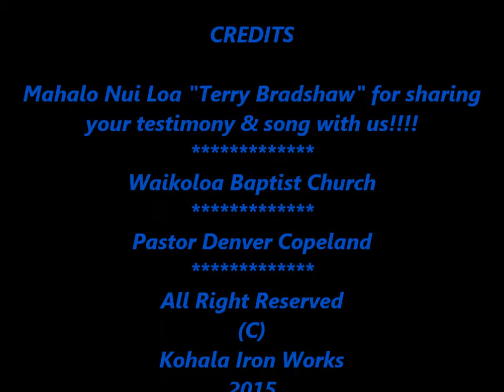Terry Does Waikoloa Baptist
Terry Bradshaw shares his testimony @ our Church...